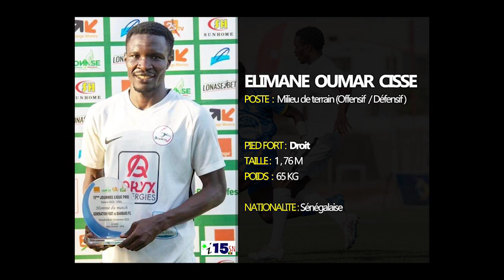ELIMANE CISSE DIAMBARS